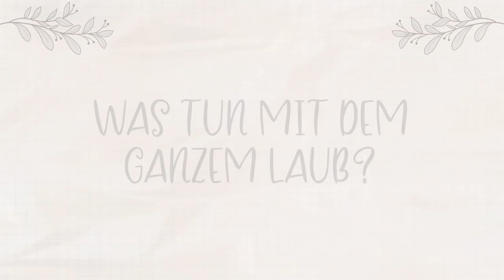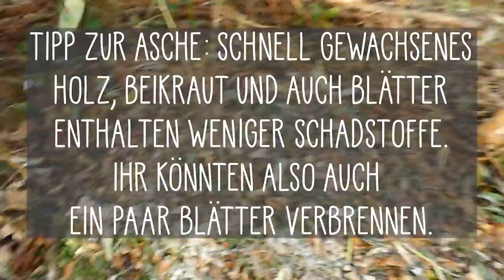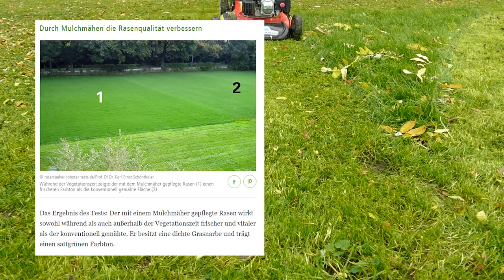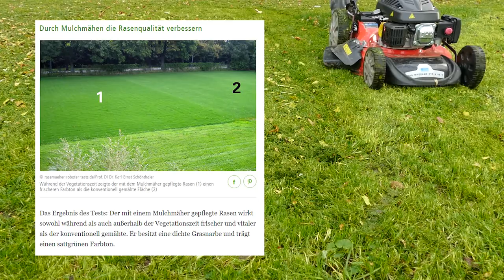🍂 Herbstzeit - 8 Tipps was du mit Laub machen kannst 🍁🍂🌰 Gartentipps mit Herbstlaub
Herbstzeit und der ganze Garten liegt voll mit Laub. Hier sind 8 Tipps was ihr so mit den Blättern und Ästen alles machen könntet. Herbstlaub ist ein wunderbarer Rohstoff. Sowohl in den Beeten, als auch auf dem Kompost, oder für die Igel als Unterschlupf für den Winter. Auf jeden Fall ist das Herbstlaub viel zu schade um es in den Abfall zu geben! Viel Spaß mit meinem Video: 🍂 Herbstzeit - 8 Tipps was du mit Laub machen kannst 🍁🍂🌰 Herbstlaub im Selbstversorger Garten